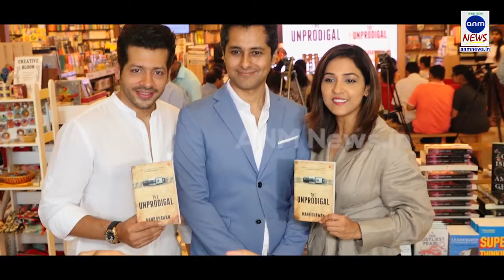गानो के साथ किताबों की दुनिया में दिखी सिंगर नीति मोहन | ANM NEWS | 150719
अमरनाथ, एएनएम न्यूज़, मुंबई: कुछ अनसुनी कहानियों को देखना तो कुछ रोमांचक कहानियों को पढ़ना चाहे वो मोहब्बत की दास्ताँ लिए हो या अपराध से जुड़ी या फिर दोस्ती से या फिर सच्ची घटनाओं पर आधारित हो। इन कहानियों को पढ़ने का अलग ही मज़ा है। जीवन में खाली समय का एक अच्छा अर्थ यह भी है कि कुछ पल के लिए किताबों से और कई सच्ची रोमांचक कहानियों से रूबरू होते है। आपको बता दे कि न कोई संगीत कार्यक्रम न ही कोई कॉमेडी थ्रिलर जहाँ दिखी गायक नीति मोहन। जी हाँ मुंबई में आयोजित बुक लांच कार्यक्रम में मुख्य अतिथि के रूप में दिखी नीति मोहन, यहाँ नीति मनु धवन के जीवन की पहली किताब 'द प्रोडिगाल' को लांच करने आयी। बेहद ही खूबसूरत दिखने वाली नीति ने यहाँ मीडिया से ढेरो बातचीत की और काफी खुश भी दिखी।